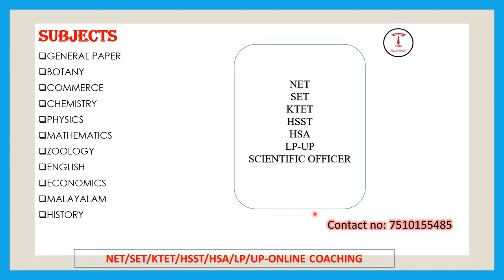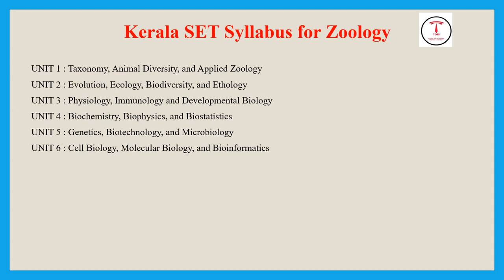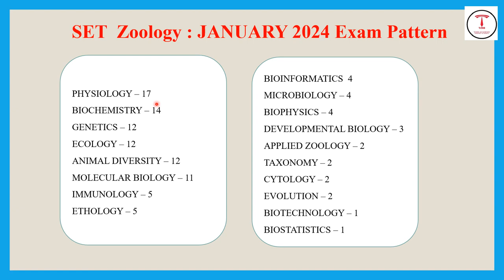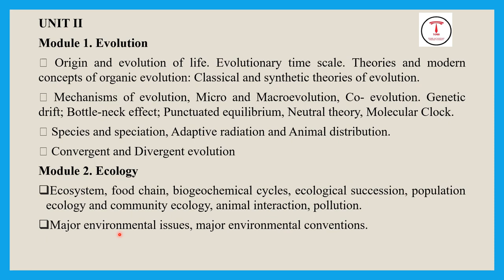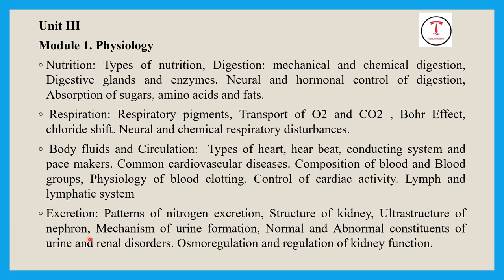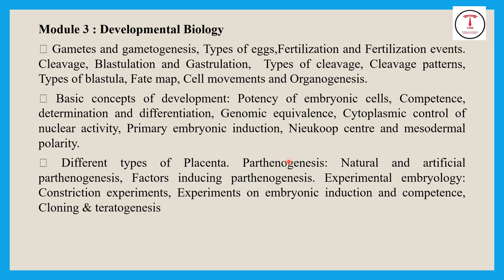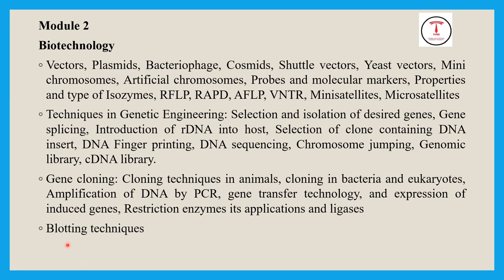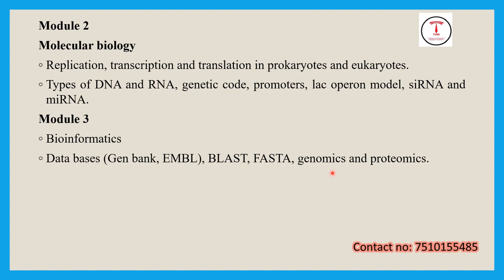set zoology 4 month study plan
join Kerala set online coaching
general paper
physics
chemistry
maths
Commerce
English
Economics
Botany
zoology
Malayalam
call/WhatsApp